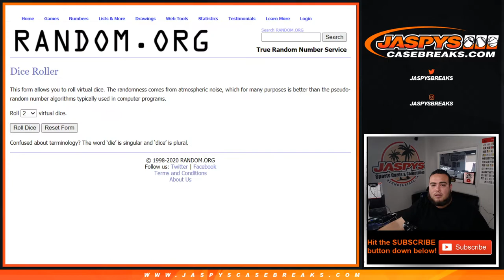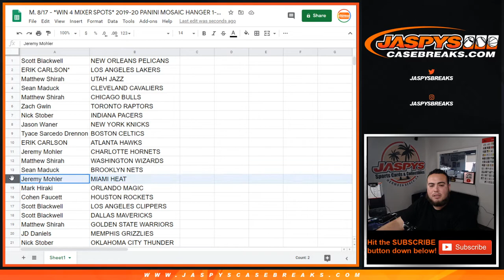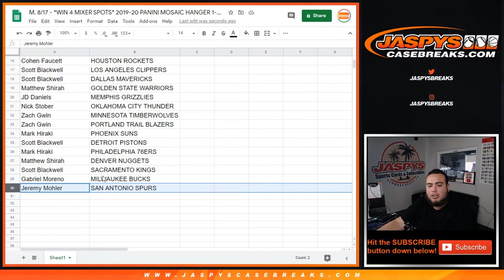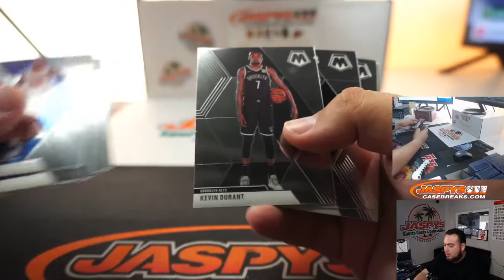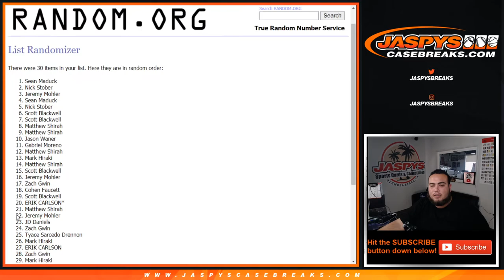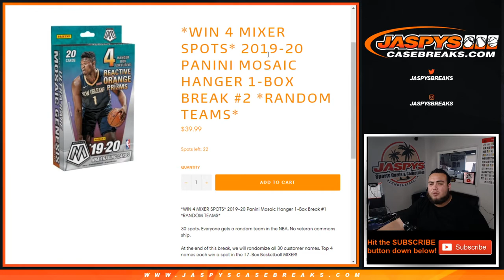M. 8/17 - *WIN 4 MIXER SPOTS* 2019-20 PANINI MOSAIC HANGER 1-BOX BREAK #1 *RT*